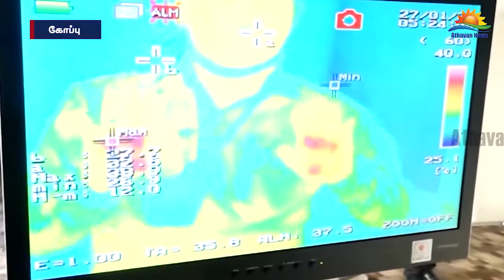2 ஆயிரம் பயணிகளுடன் இலங்கை வரும் கப்பல் – கொரோனா தொற்று குறித்து பரிசோதனை!